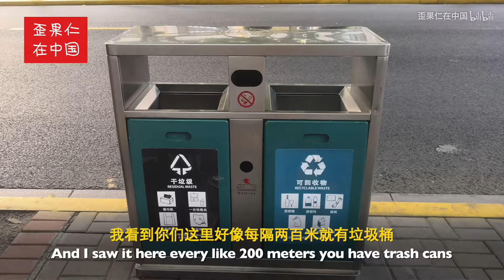考老外：在中国怎么丢垃圾？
最新的分类垃圾规则你已经搞懂了吗？有老外说：“这个规则已经逼疯一部分人了。”那么，中国的垃圾桶有多少外国人会用呢？快戳视频，看看他们都答对了没有……